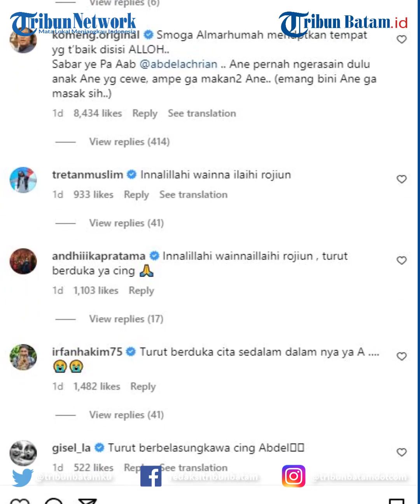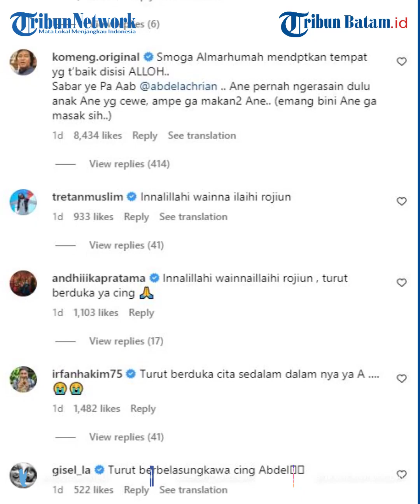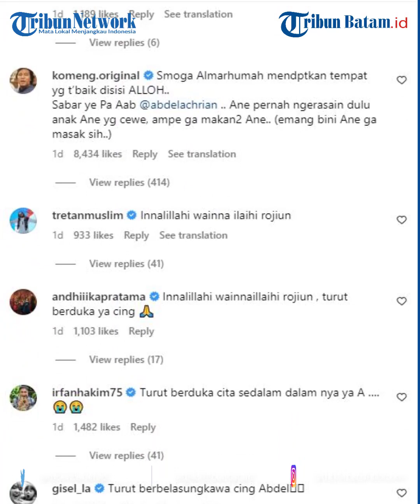Anak Abdel Meninggal Dunia, Komeng Dihujat usai Tulis Komentar Candaan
Melalui unggahan di akun Instagram-nya,  Abdel Achrian membagikan foto pusara putrinya itu.

"Innalillahi Wainna Ilaihi Rojiun, telah berpulang putri kami, Keissha A. Wulandari, kemarin tanggal 10 April 2023 jam 16.00 dikarenakan sakit, dan telah dimakamkan hari ini," tulis  Abdel dalam unggahannya.

"Terimakasih atas perhatian dan kami mohon doanya untuk almarhumah..," lanjut  Abdel.

Dalam unggahan itu,  Komeng menuliskan rasa duka mendalam atas kepergian Keissha Wulandari.

Komeng pun menyelipkan candaan di akun komentarnya.

"Semoga almarhumah mendapatkan tempat yang terbaik di sisi Allah. Sabar ye Pak Aab, ane pernah ngerasain dulu anak ane yang cewek, ampe enggak makan ane (emang bini ane enggak masak sih),” tulis  Komeng.

Komentar tersebut membuat sejumlah warganet marah.

ve: nh